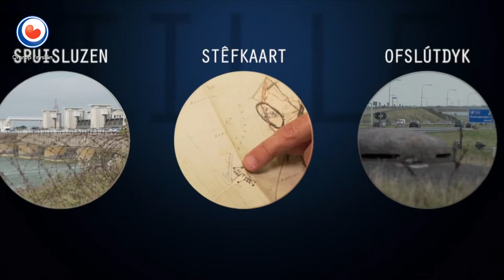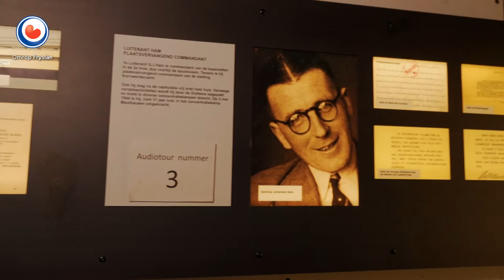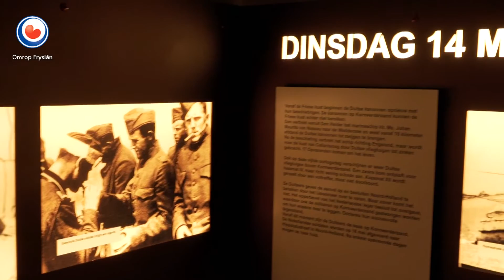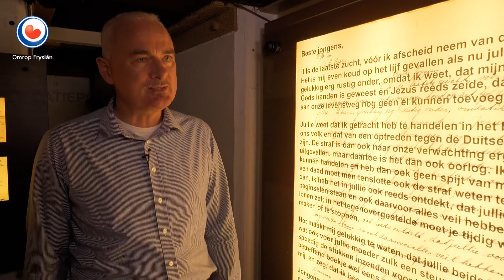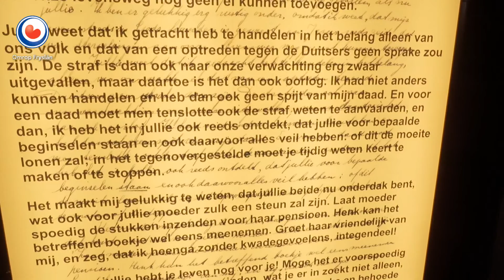Stille skatten: It Kazemattenmuseum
It hjoeddeistige Kazemattenmuseum op Kornwerdersân is it iennige plak yn Europa wêr yn maaie fan 1940 de Dútske Blitzkrieg fêstrûn. We belibje mei Miranda de spanningen dy’t de Nederlânske soldaten fielt hawwe en de teloarstelling dy ‘t sy hiene doe’t se harren oerjaan moasten nei dagen lange striid.